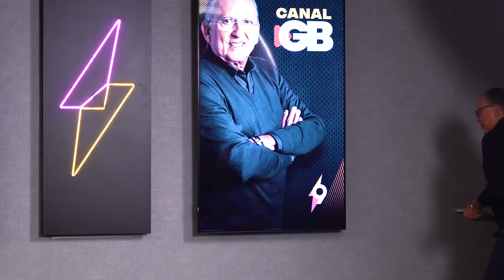MAURO NAVES E TINO MARCOS - FALA, GALVÃO! #012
Nos bastidores do esporte! Não perca o encontro histórico no 'Fala, Galvão!' com os renomados repórteres Tino Marcos e Mauro Naves. Uma viagem pelos momentos mais marcantes das coberturas esportivas, revelando histórias exclusivas e perspectivas únicas. Prepare-se para mergulhar nas emoções que só os bastidores podem oferecer, com os relatos inéditos desses dois ícones do jornalismo esportivo.

00:00 - INTRODUÇÃO
01:50 - COMO SURGIU O BORDÃO "FALA, TINO"
06:18 - AS HISTÓRIAS DE MAURO NAVES
12:27 - "TEM QUE VER SE PASSA NA CENSURA!"
22:33 - A FESTA DEPOIS DO TETRA
28:23 - "EU QUERO FALAR DE PARCERIA!"
38:29 - A FINAL DA COPA DE 9
52:45 - O QUE FOI A CONVULSÃO DO RONALDO?
59:00 - AS CONTUSÕES DO FENÔMENO
1:04:47 - "VOCÊS SENTEM FALTA DO GRAMADO?"
1:11:32 - VIOLÊNCIA NOS ESTÁDIOS E A IMPUNIDADE
1:18:33 - A VIDA DO JORNALISTA
1:29:54 - VOCÊS FIZERAM AMIGOS NO ESPORTE?
1:39:59 - QUAL A MELHOR LEMBRANÇA E A MAIOR LAMBANÇA DAS CARREIRAS

Realização: Play9